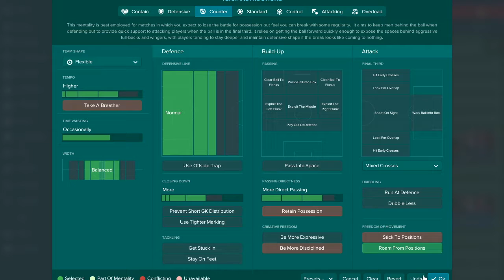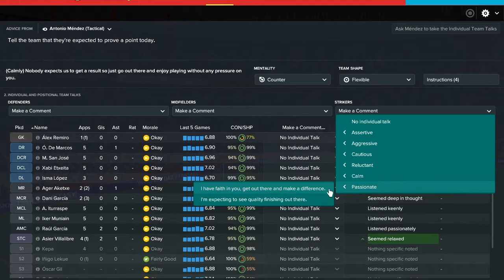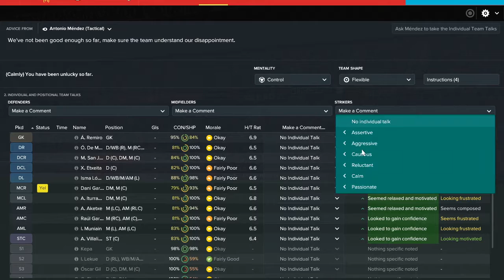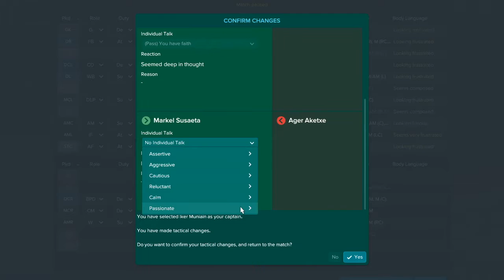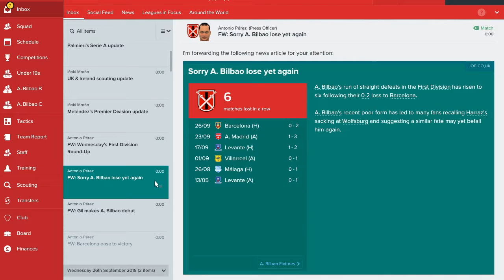FM17- Travel Time! (Athletico Bilbao Episode 2)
In today's FM17- Travel Time! (Athletico Bilbao Episode 2), we've got none other than Barcelona to play against. Always a tough time but can I lead my team to an unlikely win?